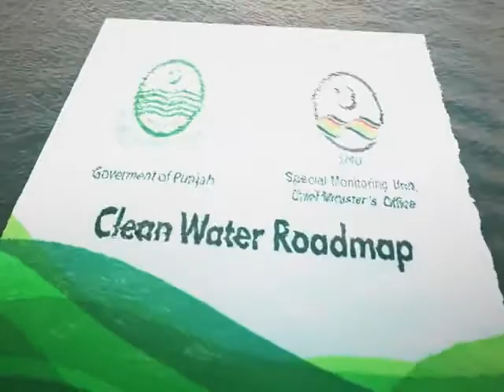Water Stocktake Video